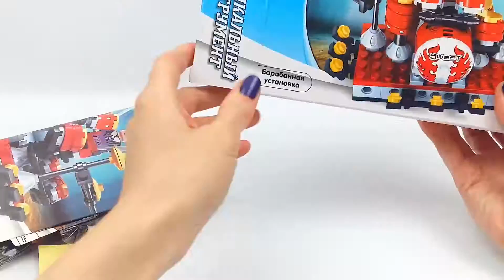Обзор - распаковка игрушек Конструктор "Музыкальный инструмент" Арт: 25417